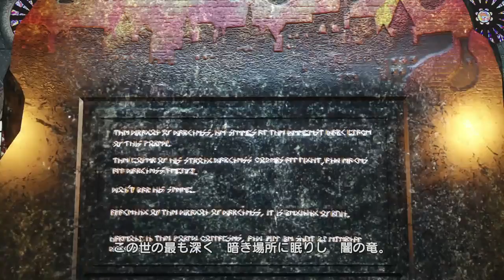Dragon Quest Heroes PS4 Walkthrough Gameplay P 12